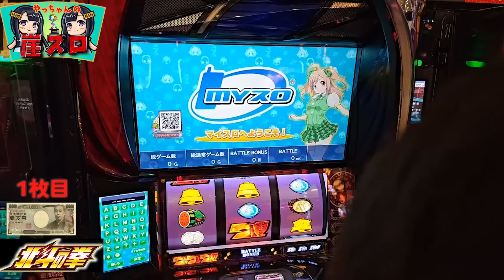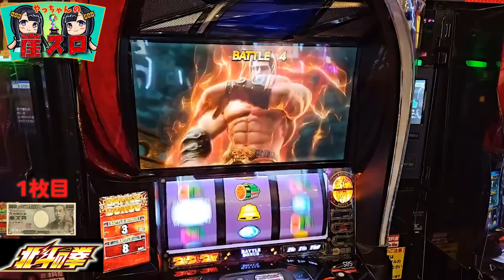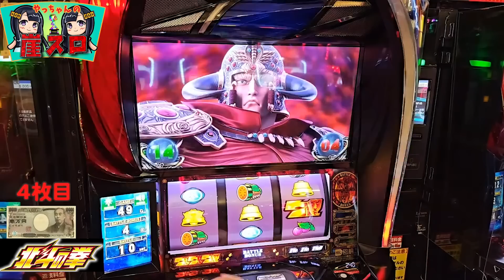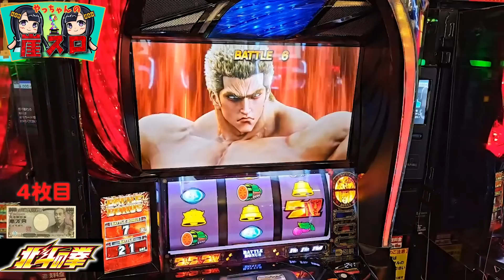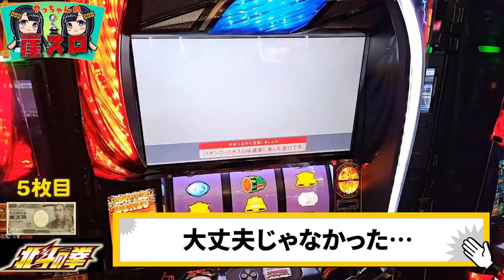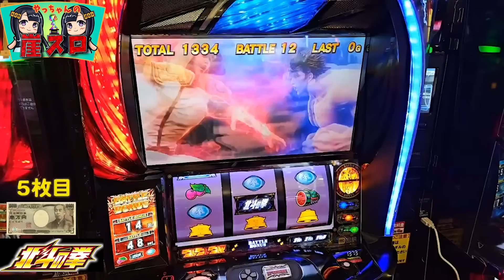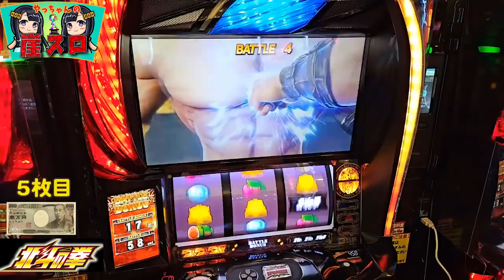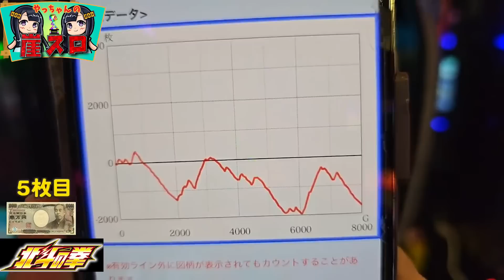ケンシロウが昇天しました！！